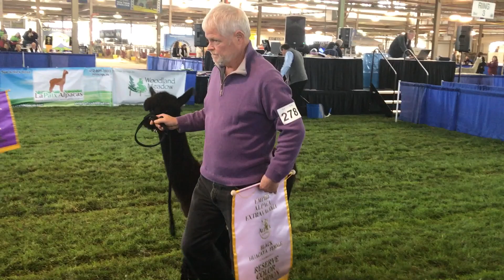MIDNIGHT BLUE WINS HER FIRST BANNER!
Our champion Blue has brought us lots of attention. She is a beauty and now is mama to Chicago Blues another winner in the ring. Bill loves the challenges of showing the Alpaca, and has made many good friends along the way.